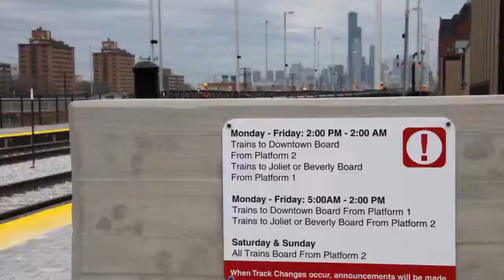Feel serene in WV, Beverly! With Toca!